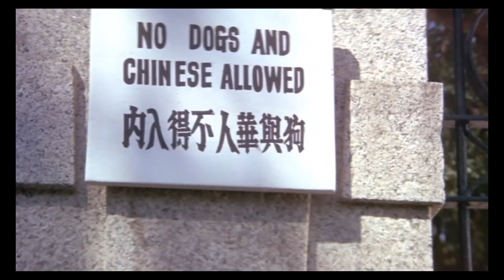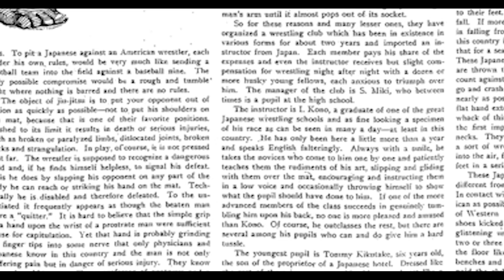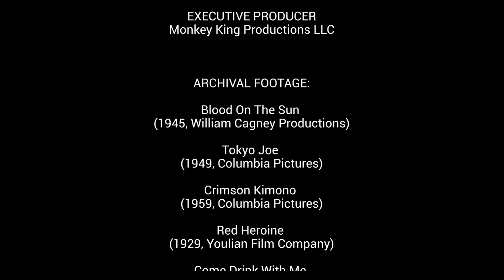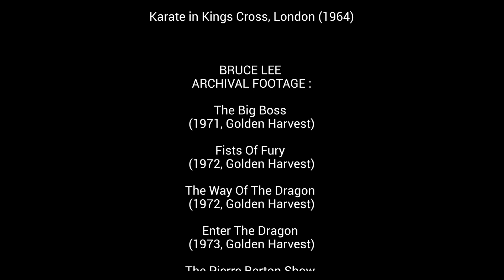AMERICAN ASIAN: Beyond Bruce Lee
In 2021, between the pandemic and all the anti-Asian rhetoric, I was having a very hard time getting out of bed. I needed a project to focus on and I thought I'd explore the history of Asian stereotypes. I mean, where do they come from anyway? Why are they so persistent? And how do we flip the story?

Beyond Bruce Lee is the 2nd episode.

I tried to get funding to no avail. After two years, I've just decided to release the two episodes as part of FORGOTTEN HISTORY.  If you like this episode and want more insight into Asian stereotypes, please comment!

More obscure history!
More Viva in vintage drag!

- Or just give a one-time donation on PayPal (even though $5 would help!)